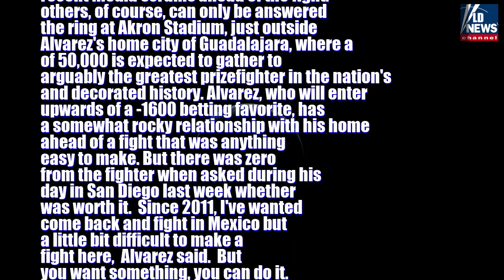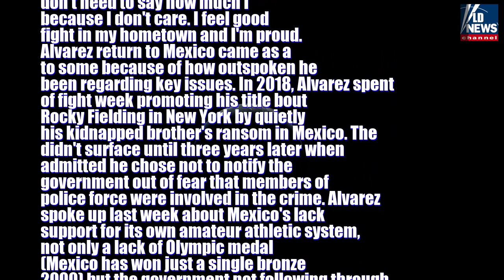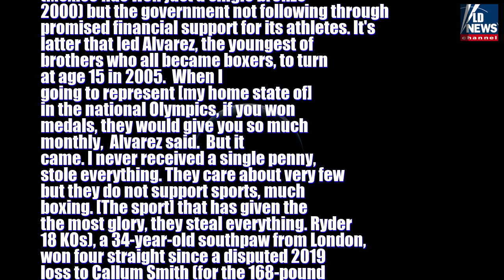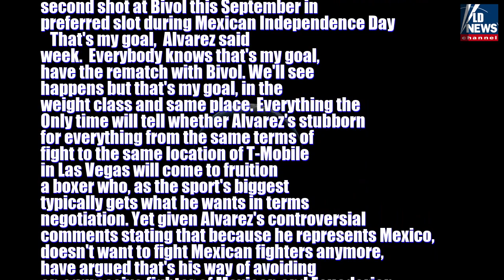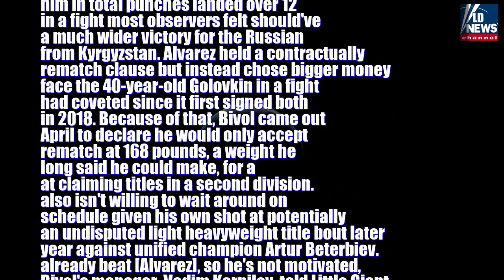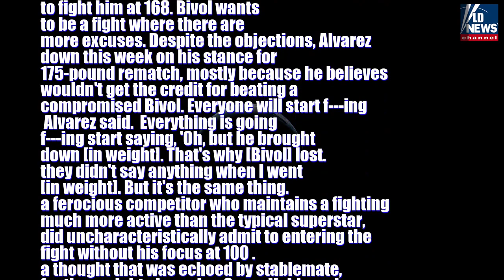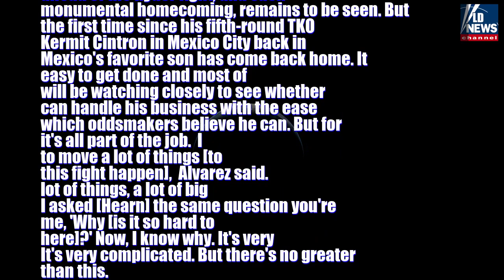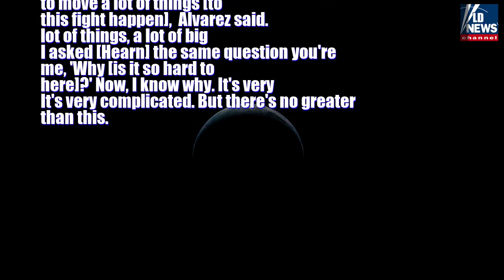Reporter: Canelo Alvarez facing many questions about his future in homecoming bout against John ...